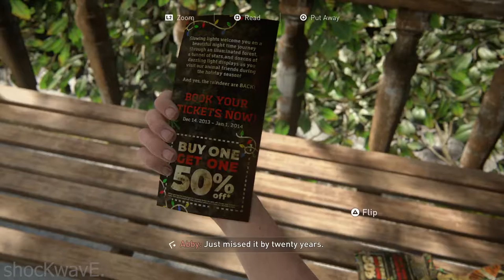Last Of Us 2 - Part 13